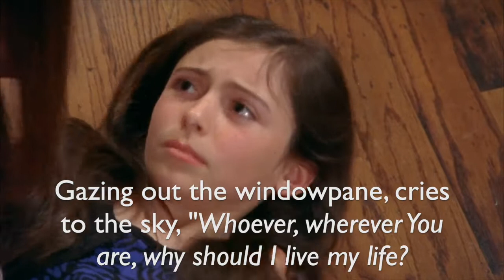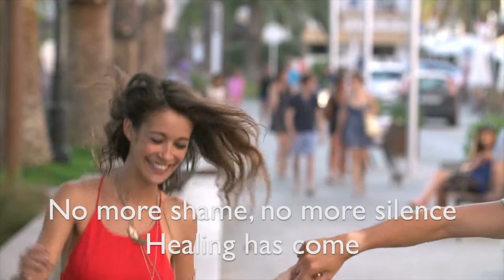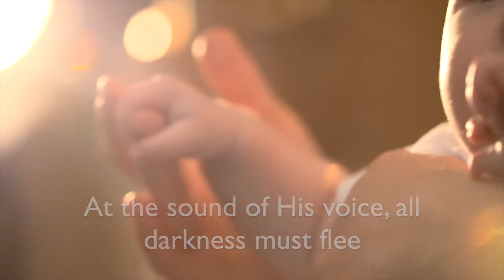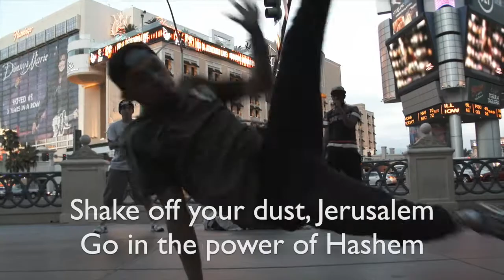TIKKUN OLAM- OFFICIAL LYRIC VID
Michelle gold Music
Inspiring Music & stories for the spiritually seeking soul.

TIKKUN OLAM (REPAIR THE WORLD)

C 2020 Michele L Jaffe, Michelle Gold, Rebecca Moskowitz

(Based on Isaiah 52:1..Isaiah 61, Zephaniah 3:14, Zech. 9:9, Mathew 5:15)

Hazel eyes, a tender heart - broken, not fully awoken
(Yet) underneath her canopy she thought "there must be more for me”
Gazing out the windowpane, cries to the sky, “whoever wherever you are, why should I live my life

She hears, "my daughter, Habat shelli, you cannot die, you belong to me"
"Your voice will bring hope and healing, Now over you I’m singing"

 CHORUS
Wake up oh Zion; Shout in triumph
No more shame, no more silence,  healing has come
Shake off your dust Jerusalem;Rise up in power, live again
Repair the World, healing has come, Tikkun Olam (Repair the World)

Free yourself; throw off your pain; Put on your garments of praise,
(Robed in) splendor for all of your days

Pouring out like oil, you've mourned, now in my arms are restored
Your scars have made you stronger, They will not hurt you any longer

 CHORUS
No more shame, no more violence,  healing has come

BRIDGE:
To the hopeless, the hurting, the one with no peace
At the sound of His voice, all darkness must flee
From the motherless child to the outcast reviled
My captive sons and daughters, you are free!

Outro:
Fathers and brothers
Lift up your mothers
Pray for eachother
Repair the world

FOLLOW michelle gold